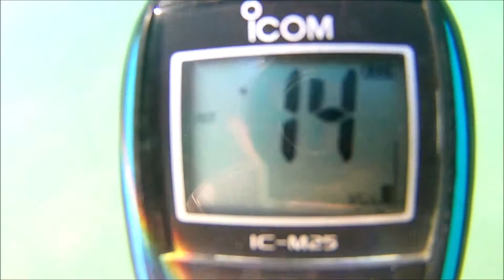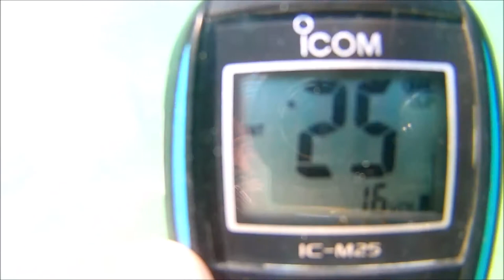icom-m25 ultimate test- snorkeling fun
don’t do this at home with a different radio. this one is a watertight icom m25 and it is intended to be abused in water. I just took it to another level :)